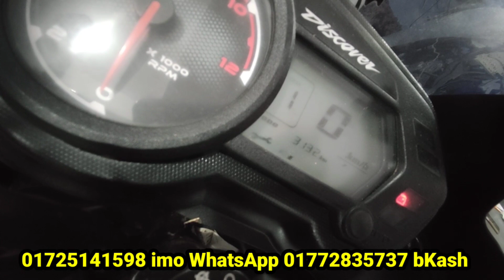বাইক নতুনের মতই বাট দাম কম pulser double disk second hand bike prich in Bangladesh Elahi motorcycle